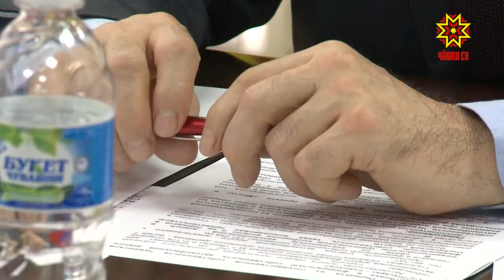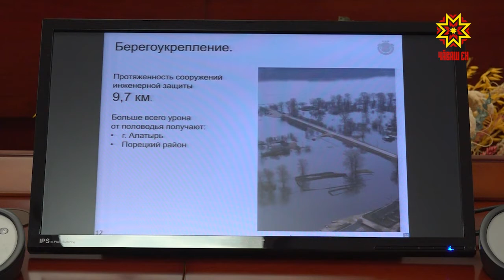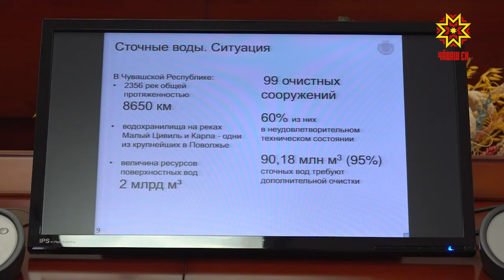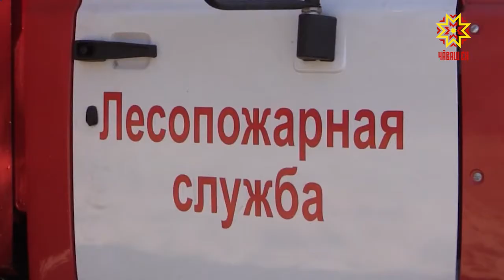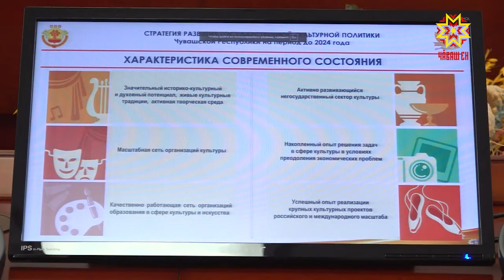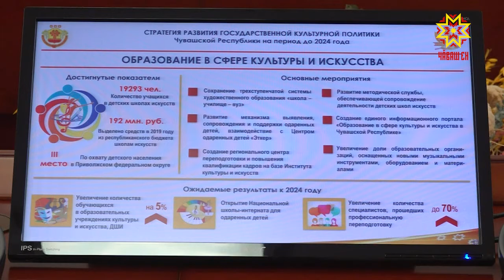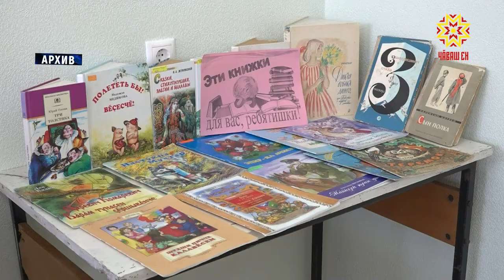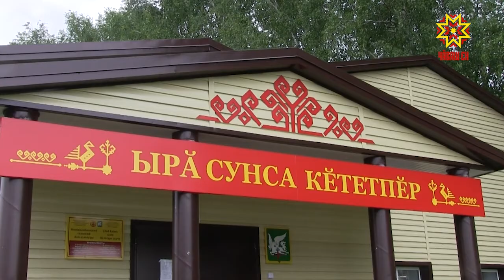Республика 09.06.2020 на чувашском языке. Вечерний выпуск